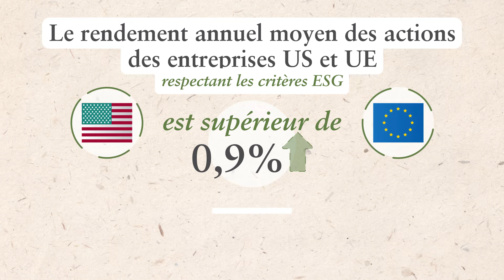#8 - Les fonds ISR sont-ils plus rentables ?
Mini-série "L'investissement responsable en 10 questions"

Présentation de l'investissement responsable à l'occasion de la sortie de nos fonds actions thématiques à impact environnemental :
- Swiss Life Funds (LUX) Equity Climate Impact
- Swiss Life Funds (LUX) Equity Environment & Biodiversity Impact
- Swiss Life Funds (LUX) Equity Green Buildings & Infrastructure Impact